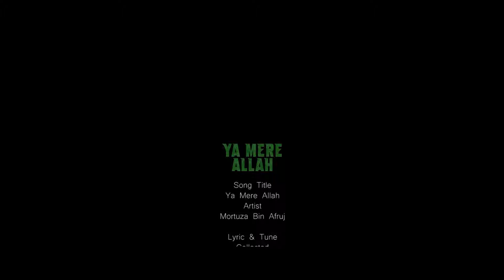ইয়া মেরে আল্লাহ | ya mere allah | holy voice cultural group 2021 4K video | by mortuza bin afruz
Song : Ya Mere Allah
Artist : Mortuza Bin Afruj
Lyric & Tune : Collected
Record : Alhan Art Studio
Composition : Shahan Al Asad
Video & Direction : Rakib Forazi
Management : Mosharrof Abedin
Present : Holy Voice

Special Thanks:
 jubayer ahmed,
 saifur rahman,
belal ahmed.

Assalamu Alaikum  favorite viewers, Sponsors and donations are a factor for  advanced and beautiful video making. The emptiness of our programs is tremendous. May the mercy of Allah, our efforts and our continued love of love move us forward. Hopefully, if you have the opportunity to sponsor or donate videos to make the video, Insha Allah will speed up the walk. - 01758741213